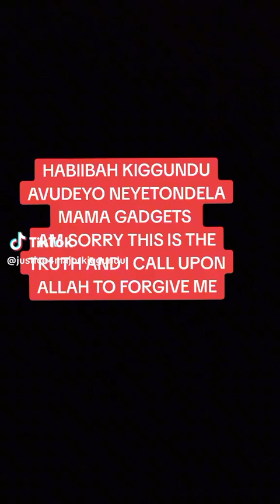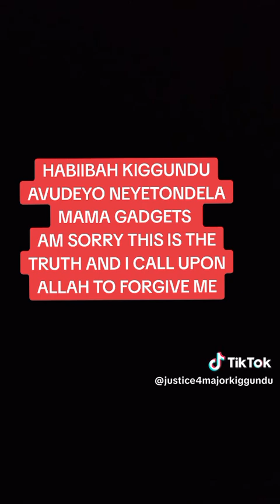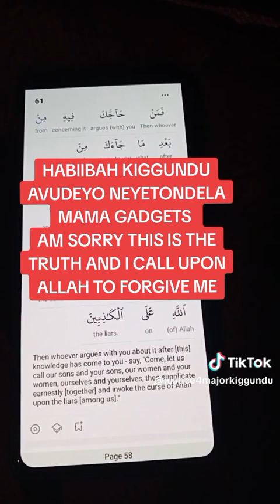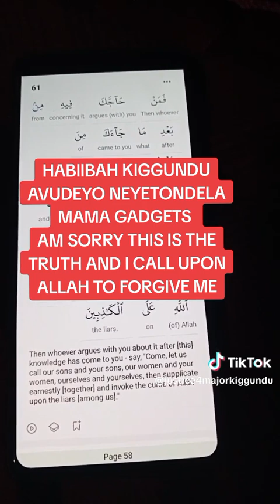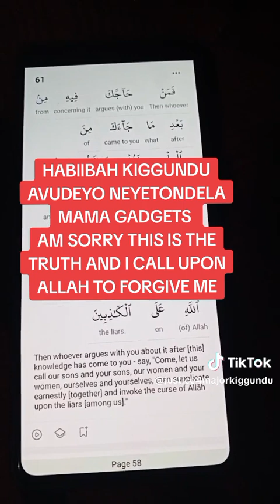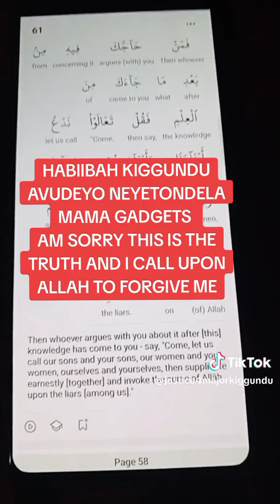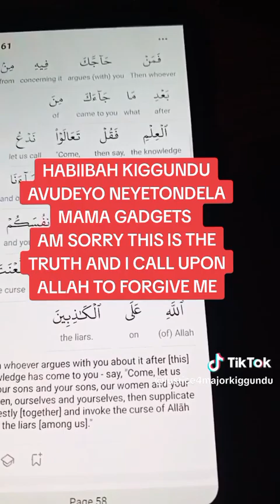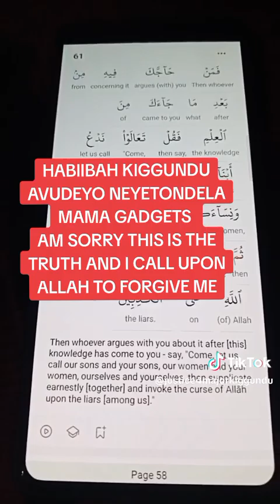Habiba yetondedde mummy gadgets olwokwonoona bizinensi ye